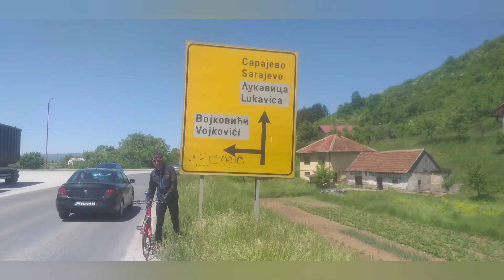Foča - Sarajevo 145 km